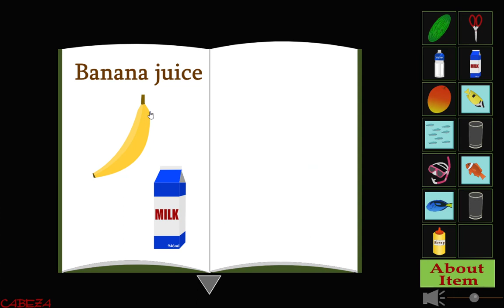[Primera-Cabeza] Escape in Okinawa (remake) Walkthrough